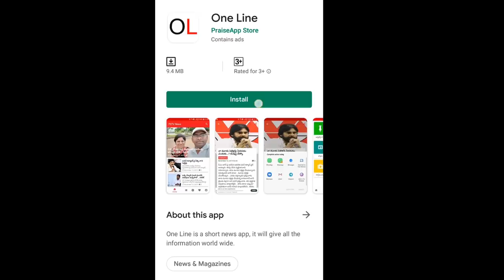AP CM Jagan Good Decision | జగన్ నిర్ణయం సూపర్, ప్రతి బస్టాప్ దగ్గర లేడీ ఎస్ఐ | PDTV News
జగన్ నిర్ణయం సూపర్, ప్రతి బస్టాప్ దగ్గర లేడీ ఎస్ఐ | AP CM Jagan Good News For Women's Safety | PDTV News